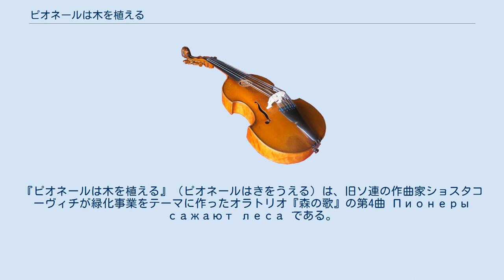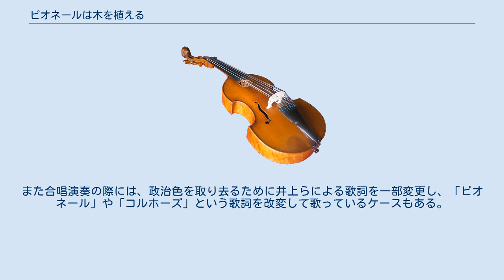ピオネールは木を植える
『ピオネールは木を植える』（ピオネールはきをうえる）は、旧ソ連の作曲家ショスタコーヴィチが緑化事業をテーマに作ったオラトリオ『森の歌』の第4曲 Пионеры сажают леса である。
ここではこの日本語訳歌詞によって歌われる児童合唱曲について述べる。
 ピオネールに所属する少年少女たちが国土の緑化活動に参加することがテーマ。
ポプラ、トネリコ（グミ）、白樺、ドングリ、リンゴ、カエデ……と、さまざまな植物を登場させ、積極的に活動する様子を歌い、ピオネールが誇り高い組織であることを示していた。
日本語訳においては団栗（どんぐり）に敬称の「さん」を付け、「どんぐりさん、どんぐりさん」と歌っているなど、子供向けの歌として配慮されている。
 『森の歌』がうたごえ運動において頻繁に取り上げられるにつれて、児童合唱曲として知られるようになった。
うたごえ運動の活動が1960年代に大きく盛り上がるとともに、多くの音楽教師により副教材として自ら歌集を用意したり、模造紙に歌詞を書いたりして児童たちに教えた。
この歌で「ピオネール」や「コルホーズ」という言葉を知ったという子供たちも少なくない。
ただし地域差があり、この歌が知られていない地域もあった。
 一方、うたごえ運動の盛衰と歩みを共にしていることは否定できない。
1991年のソビエト連邦の崩壊により『森の歌』が取り上げられることが激減したことによって、この歌曲の普及も下火になった。
しかしながら、もともと親しみやすい曲調を持つ上に、児童合唱に最適な訳詞が与えられたことにより、現在でも掲載されている教育用の歌集がある。
また合唱演奏の際には、政治色を取り去るために井上らによる歌詞を一部変更し、「ピオネール」や「コルホーズ」という歌詞を改変して歌っているケースもある。